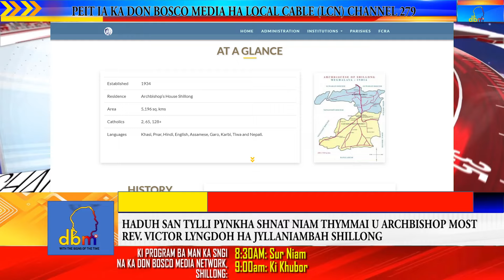HADUH SAN TYLLI PYNKHA SHNAT NIAM THYMMAI U ARCHBISHOP VICTOR LYNGDOH HA JYLLANIAMBAH SHILLONG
HADUH SAN TYLLI PYNKHA SHNAT NIAM THYMMAI U ARCHBISHOP MOST REV. VICTOR LYNGDOH HA JYLLANIAMBAH SHILLONG

1. Local Cable LCN Channel 279
2. YouTube Channel
3. OTT @ dbmnTv